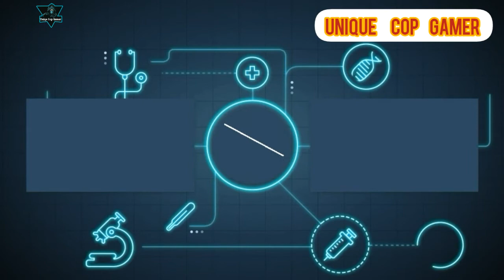Monkey can understand written numbers and can even count!!!!! Unknown facts about Monkey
In this video i try to show you some interesting facts about monkey.If I do any mistake please forgive me.